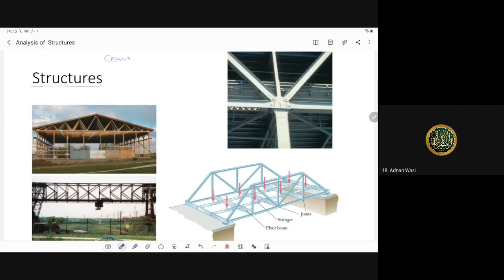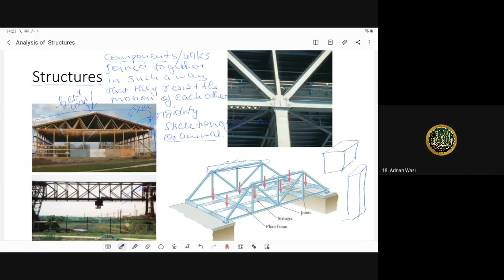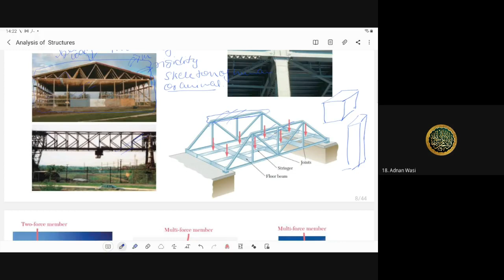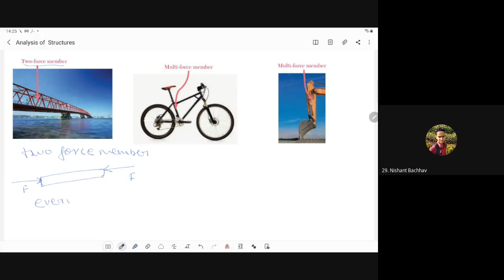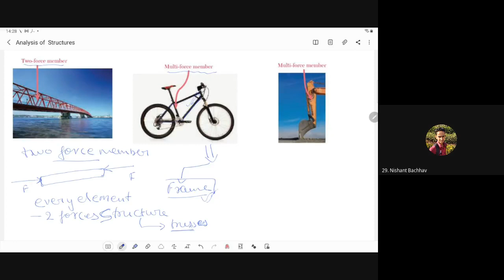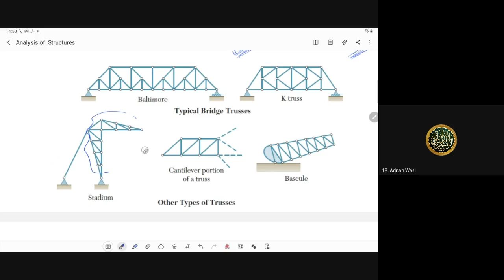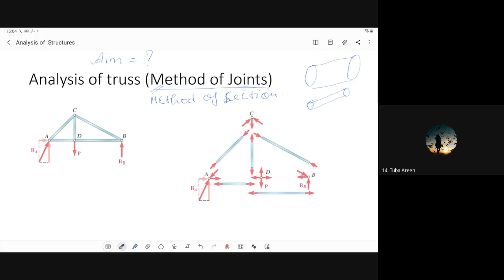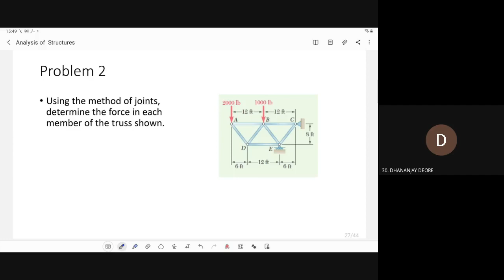Analysis of structures